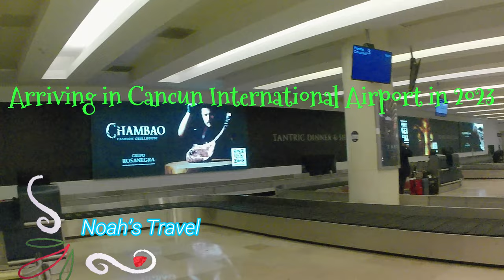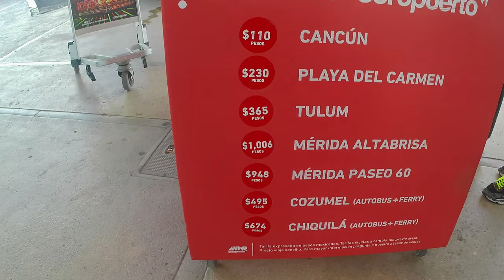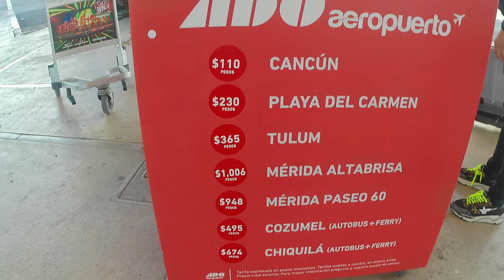Arriving in Cancun International Airport in 2023 S5E8